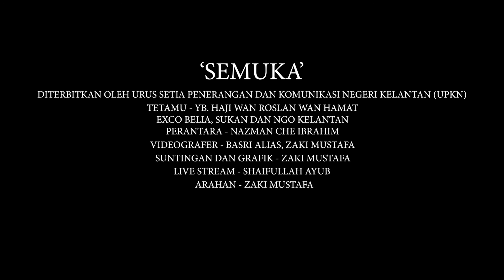LIVE SEMUKA EDISI 1- 28/12/20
*LIVE SEMUKA EDISI 1*
*Ikuti perkembangan terkini dan pemakluman semasa dari Exco Belia, Sukan dan NGO Kelantan, YB Haji Wan Roslan Wan Hamat*